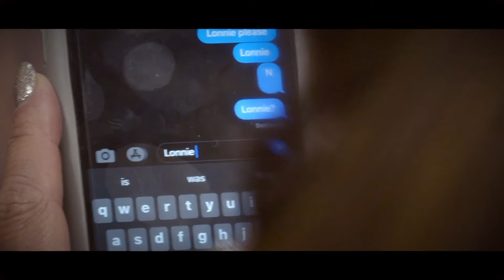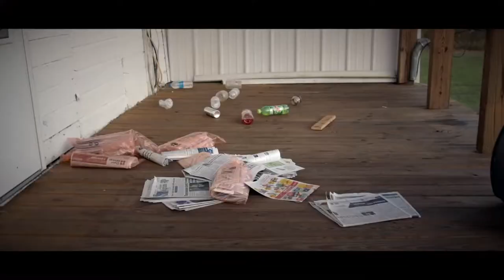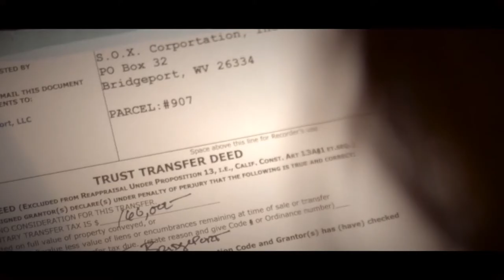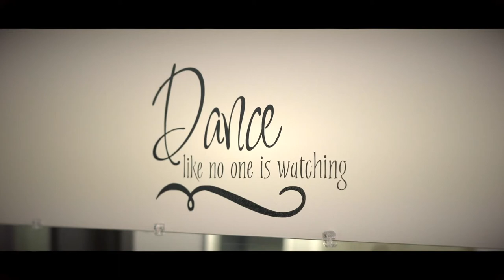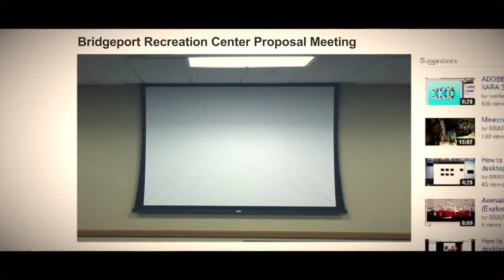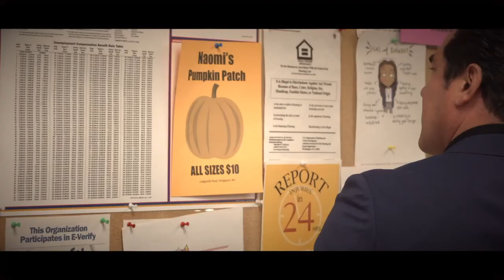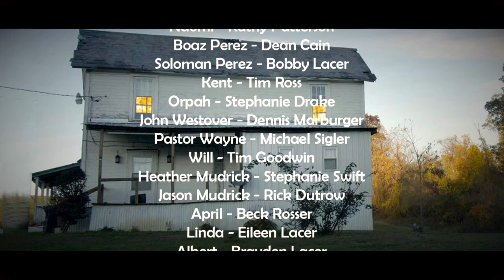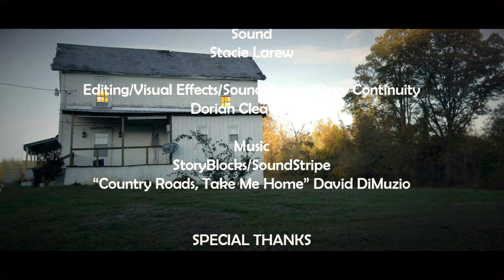Light Up Night (2020) | Full Movie | A JC Films Original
Light Up Night in Bridgeport, WV is a celebrated tradition that attracts thousands from its community.  It’s truly a magical event!  And now, this fairy-tale experience is the setting of a new Dean Cain Christmas movie.

After her husband dies, Ruth travels with her mother-in-law, Naomi, back to the family farm in Bridgeport, WV.  While Ruth tries to save the farm and battle against a new Recreation Center being built nearby, her unique ‘charm’ catches the eye of Bridgeport Mayor, Boaz Perez or just ‘Bo.’

As most Hallmark Christmas film classics go; love prevails and the joy of Christmas heals all wounds.

JC Films Presents
LIGHT UP NIGHT

Directed by Jason Campbell
Written by Jason Campbell
Starring: Dean Cain, Katherine Elise Shaw, Kathy Patterson

About Us:
Jason Campbell - President JCFilms Studios

JCFilms Studios is a faith-based production company dedicated to creating inspiring and uplifting films for families and people of faith. Since its inception in 2014, the studio has produced over 70 faith and family films, with a mission to change the world for Christ while providing opportunities for the faithful to be involved in Christian filmmaking. JCFilms Studios operates several production clubs across America, offering education and hands-on experience in various aspects of Christian movie production. The studio also collaborates with significant non-profit organizations, assisting them in spreading their messages through feature films. By creating unique opportunities for people of faith to participate in all facets of the faith-based film industry, JCFilms Studios aims to make a positive impact on society through the power of storytelling.

Want to Get Involved?